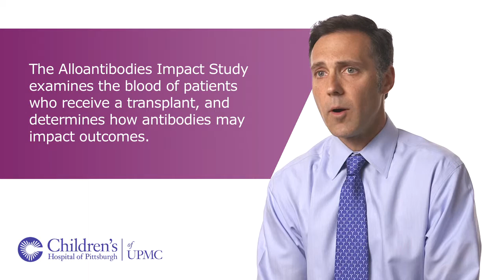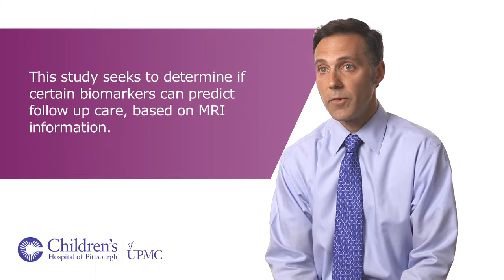The Latest in Pediatric Heart Transplant Research | UPMC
Since the advent of pediatric heart transplantation, physicians and researchers have been studying this procedure. They are working to identify new techniques and methods to help increase life expectancy, lower the risk of rejection, and improve long-term outcomes.

Brian Feingold, MD, MS, medical director of the Heart Failure and Transplant Program at Children’s Hospital of Pittsburgh of UPMC, outlines several ongoing heart transplant studies, and explains how they are showing promise in improving patient outcomes and survival.